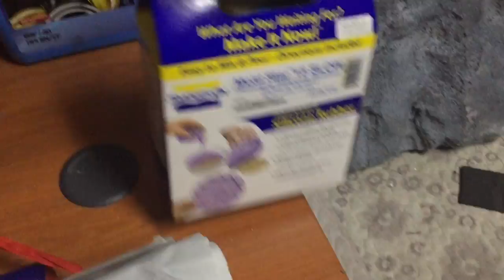Molding & Casting DIY - Kamen Rider Kuuga Eyes